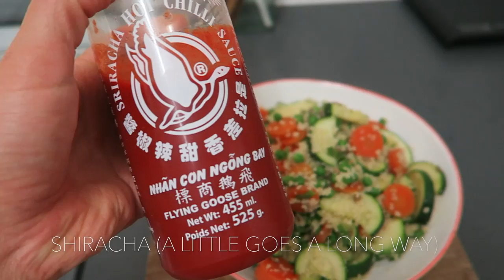Dinner Couscous and Vegetables | Vegan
QUICK AND EASY VEGAN RECIPES

I'm Vanessa | HCLF Fruity Vegan | Dancer | Life Model | Type 1 Diabetic since April 2000 | LESS FAT = LESS INSULIN | London, UK | PT

INGREDIENTS:
4 Carrots
2 Spring Onions
2 Courgettes
100g Green Peas (frozen)
40g Couscous
10g Sunflower Seeds
Salt and Pepper to taste
Sriracha